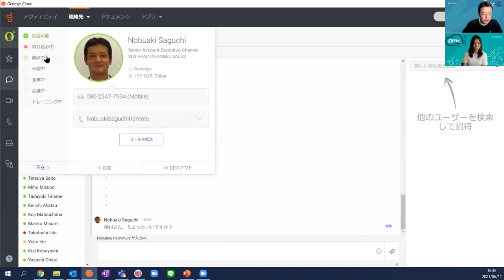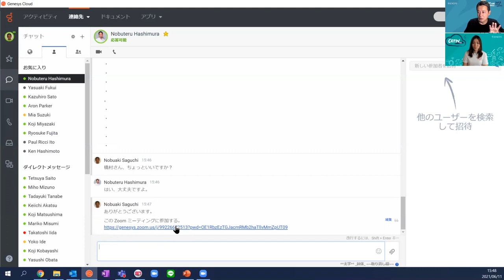第５回CrewTube: 在宅勤務でGenesys Cloud CXを使いこなせ！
CrewTubeではコールセンターを検討しているお客様への有益な情報を提供することを目的とし、毎回様々なゲストを迎えてGenesysについてや製品の魅力についてお伝えいたします。 第5回では弊社パートナー営業の佐口を迎え、弊社内で在宅勤務中にどのようにGenesys Cloud CXを使いこなしているかをご紹介しております。

過去のビデオも是非ご覧ください！